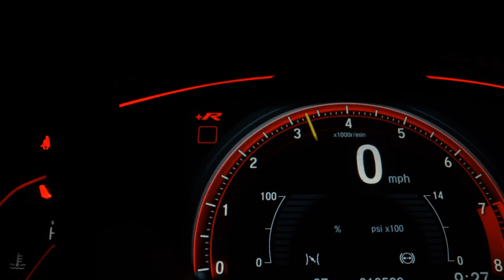CHEVROLET MERIVA - 2009 - /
Aceitamos seu veículo mesmo com dívida

Temos 2 Unidades dentro do Auto Shopping Global

Dados do Veículo
Veículo: CHEVROLET / MERIVA 1.8 MPFI PREMIUM 8V
Ano: 2009/2009
Combustível: FLEX
Portas: 4 PORTAS
Câmbio: Automatizado
Cor: PRATA
KM: 158.000

✅ Air Bag
✅ Alarme
✅ Ar Condicionado
✅ Ar Quente
✅ Capota Marítima
✅ CD e MP3 Player
✅ CD Player
✅ Computador de Bordo
✅ Desembaçador Traseiro
✅ Direção Hidráulica
✅ DVD Player
✅ Freio ABS
✅ Rádio
✅ Rádio e MP3
✅ Retrovisor Fotocrômico
✅ Retrovisores Elétricos
✅ Travas Elétricas
✅ Vidros Elétricos
✅ Volante com Regulagem de Altura
✅ Limpador Traseiro
✅ Rádio e Toca Fitas
✅ Kit Gás
✅ Air Bag Lateral
✅ Kit Multimídia
✅ Trio Elétrico
✅ Farol de Neblina
✅ Entrada USB
✅ Cartão SD
✅ Bluetooth
✅ Porta Copos
✅ Engate
✅ Rádio USB
✅ Retrovisor Retrátil
✅ Som Original